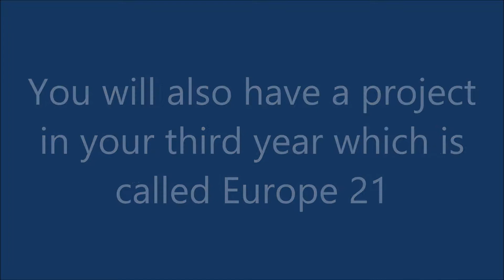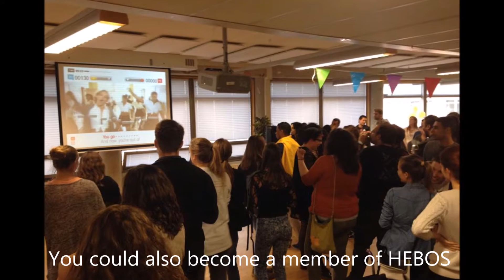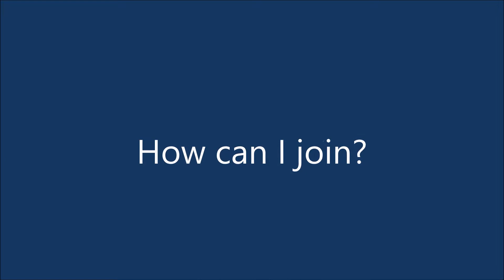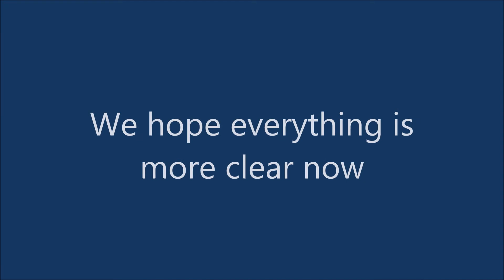Projects and Activities at European Studies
This vlog takes you through some of the projects and extra-curricular activities at European Studies.